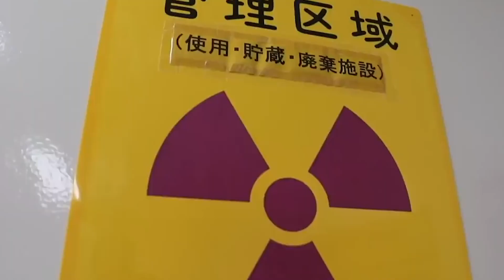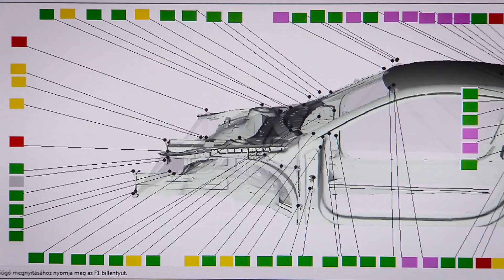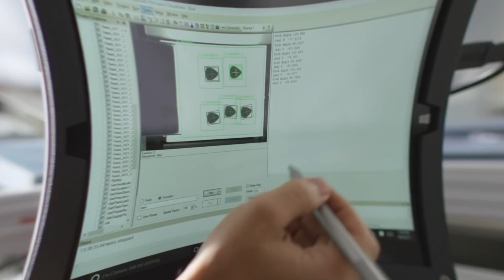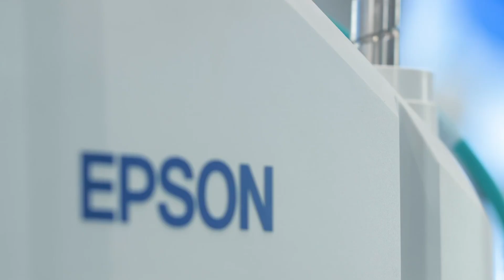Japan JUST REVEALED New Fully performing Female Robots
Japan JUST REVEALED Fully performing Female Robots

Every week we will update you about the Robotic news in Japan. Japan continues its rise to status as a world-leading startup and technology ecosystem. Investment has continued to flow into Japan’s tech scene. In 2016, venture companies in Japan focused on three key areas: robotics rose 329%, artificial intelligence (AI) rose 246%, and the Internet of Things rose 184% over the year before. This is alongside prime minister Shinzo Abe’s goal to create 20 unicorn startups by 2023, brings us many new robotic innovations. Let’s take a look at the latest innovations from Japan in the robotic sphere!